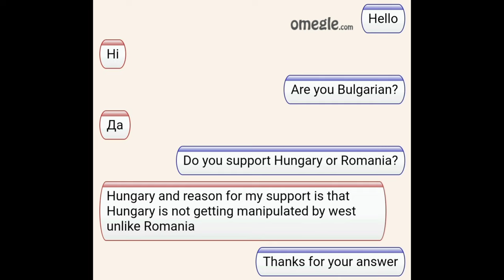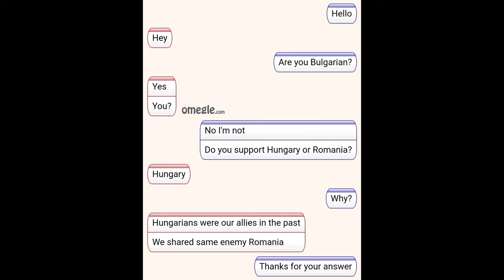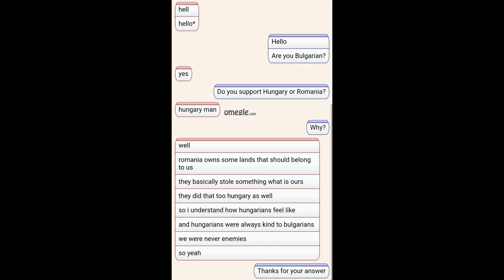I ask Bulgarians if they prefer Hungary or Romania